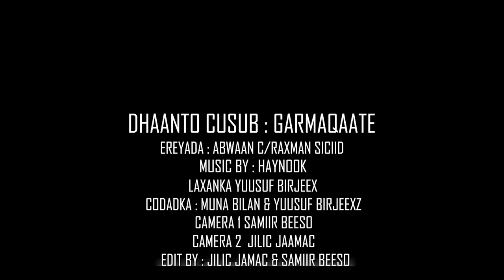Dhaanto cusub 2021 | GARMAQAATE | MUNA BILAN & YUUSUF BIRJEEX (DDS)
NOQO MID NA DHIIRRA GELIYA EE HA NOQON MID NA NIYAD JEBIYA MAHADSANID